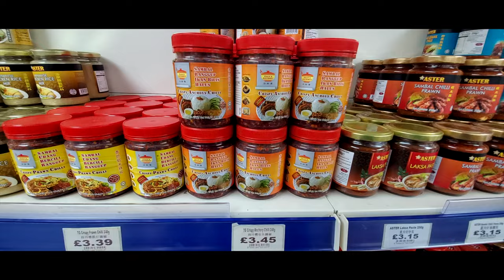TOP PLACES TO VISIT LONDON - CHAPTER 2 - CHINATOWN - THE HUSTLE AND BUSTLE NEVER STOPS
TOP PLACES TO VISIT LONDON - CHAPTER 2 - CHINATOWN - WARDOUR STREET GERRARD STREET THE HUSTLE AND BUSTLE NEVER STOPS